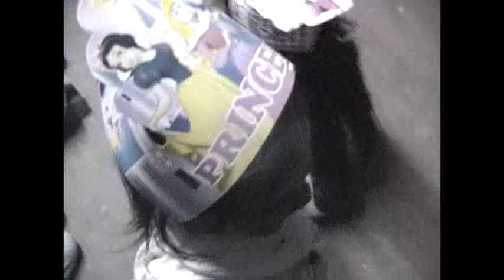Linda Carolinney Barazorda Cruz 04